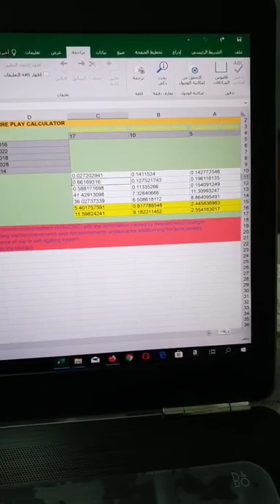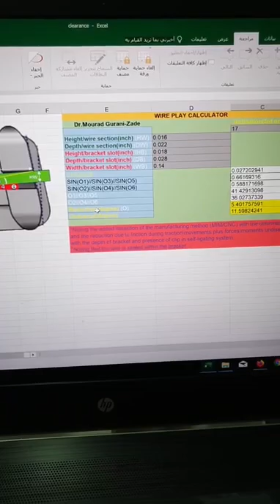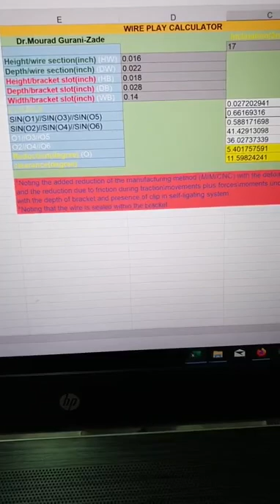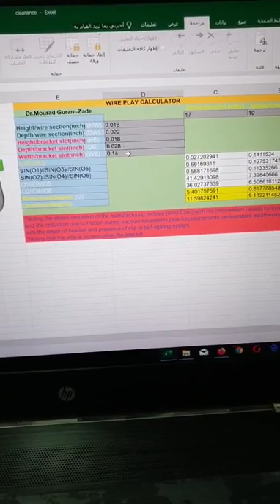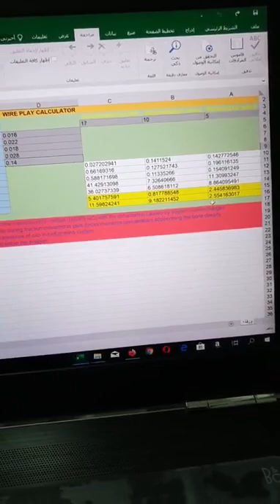Wire Play Calculator WPC Program